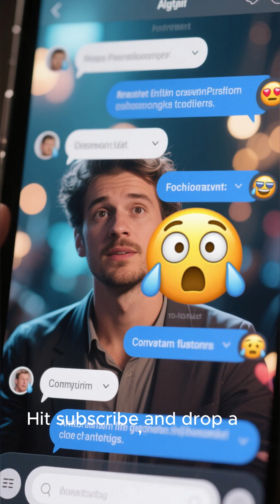How big would an asteroid have to be to END life on Earth? 🌍💥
How big does an asteroid have to be to wipe out life on Earth? From city-shattering rocks to the dinosaur-killing impactor — here's the scale, in one minute.
Timestamps: 0:04 Chelyabinsk / 0:11 City-scale / 0:21 Continent / 0:31 Mass extinction / 0:58 Sterilization